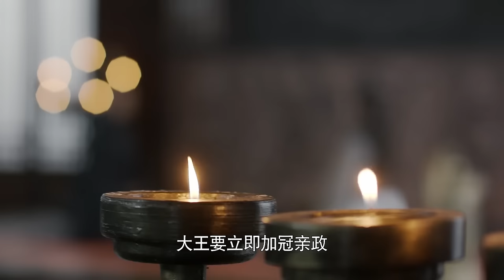MUTLISUB【Golden drizzle building】▶EP 32💋 Xiao Zhan Zhao Lusi Wang Yibo Zhao Liying❤️Fandom